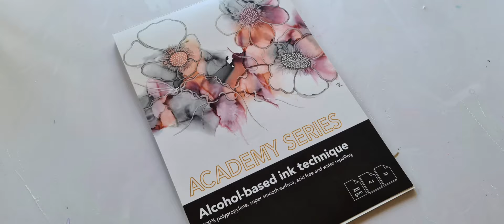Abstract Art Challenge with Alcohol Ink and Catalyst Wedge / Fluid Art 212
my new design in mixed flower
I hope you will take the challenge and show your results in any of the wonderful Alcohol Ink groups found on Facebook:
Alcohol Ink painting
Alcohol Ink technique
Alcohol Ink Art Community
etc.
remember to add
 "Ziminoart Challenge" in the text to your flower.
wish you a happy painting time